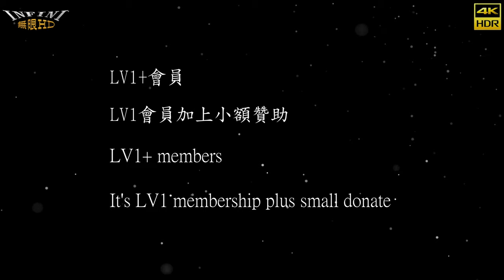【無限HD】仁安邢虎 Sexy Goddess 15(4K HDR)